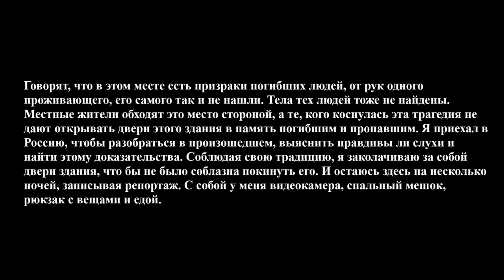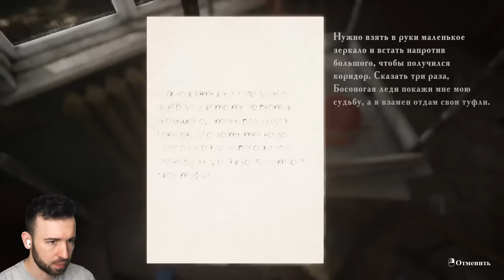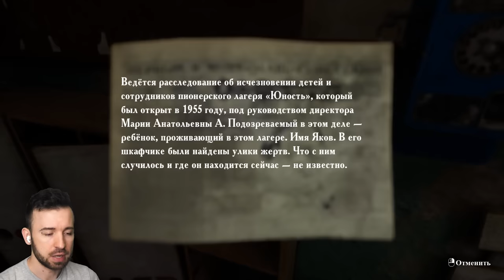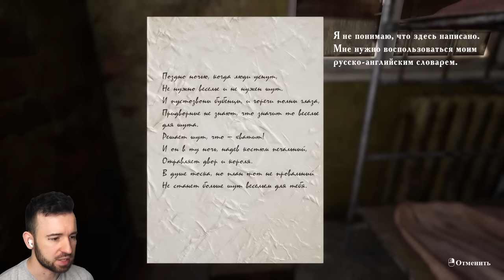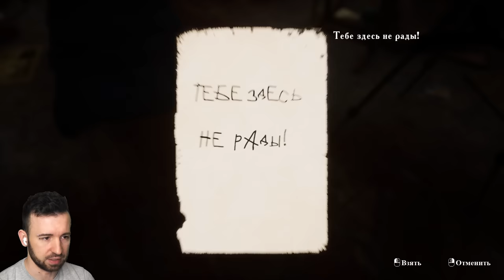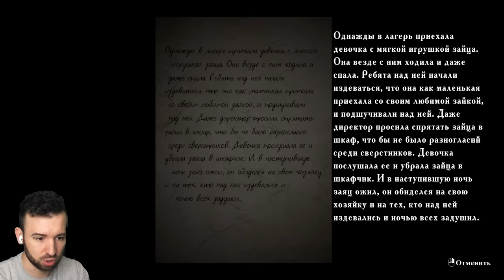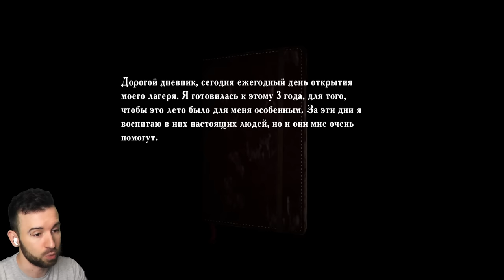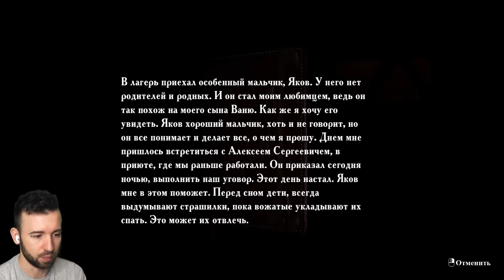НЕ ОЖИДАЛ ТАКИХ СКРИМЕРОВ в Summer of '58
Жуткие страшилки из пионерских лагерей становятся явью в страшной инди-хоррор игре Summer of '58 | Лето 58 #1 Прохождение.